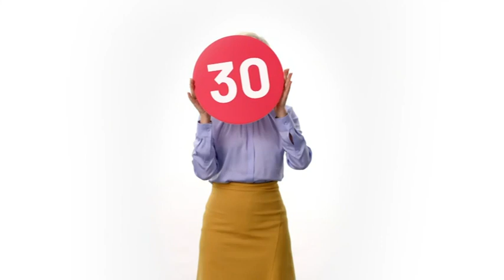Channel 10 - Sandra Sully 30 Years Ident (January 2020)